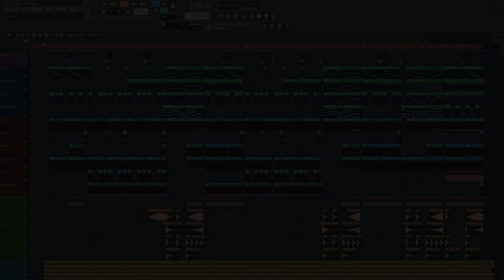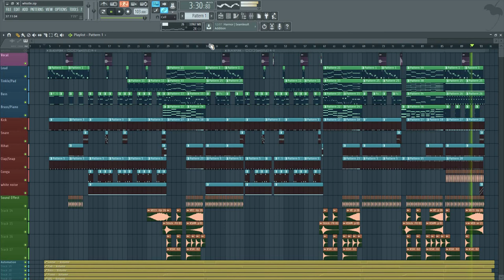Whistle Instrumental - Blackpink (FL Studio Remake) + FLP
Enjoy my remake!